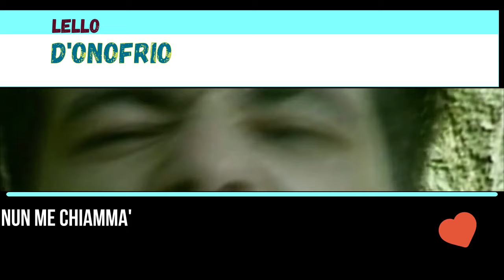Lello D'onofrio - Nun me chiammà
Nun me chiammà